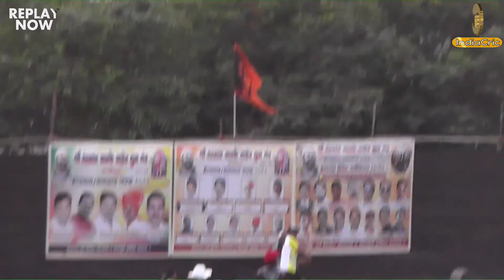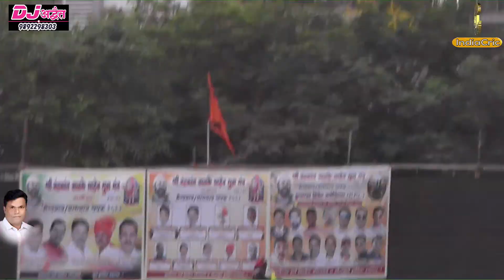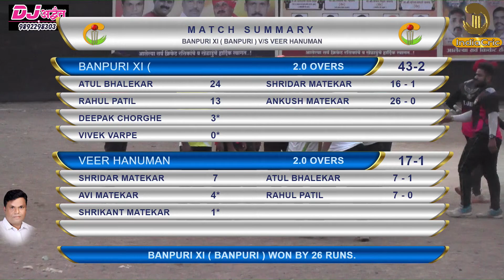FINAL - BANPURI XI V/S VEER HANUMAN | भैरवनाथ/नागनाथ चषक 2021